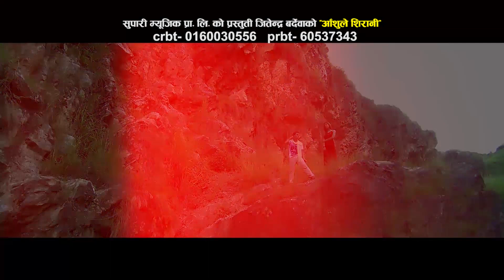Aashule Shirani Promo | Rajendra Kadel & Purnakala B.C | Supari Music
Song Title: Aashule Shirani
Vocal: Rajendra Kadel & Purnakala B.C
Lyrics:Jitendra Bardewa
Director: Prabin Bhatt
Company: Supari Music Pvt. Ltd.